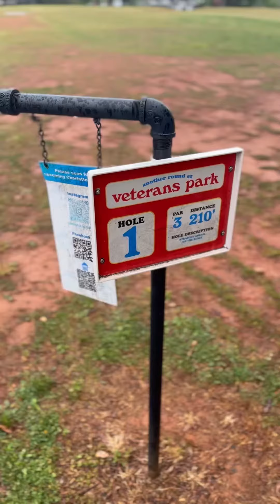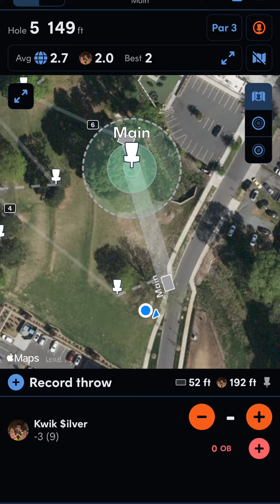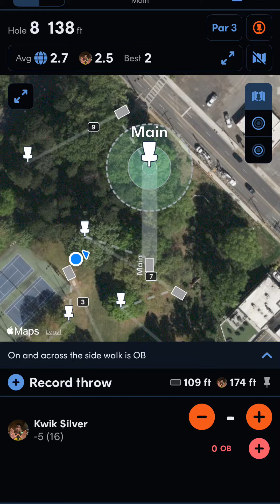Full round Veterans Park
On 4/9/2024, I played a round after a lot of rain at Veterans Park in Charlotte NC. It’s a 9 hole pitch-n-putt course. I used my pink Discraft Luna for putts. I used my green and blue Discmania RazorClaw3 and my green MVP Hex.

00:00 - Intro and Hole 1
00:20 - Hole 2
00:40 - Hole 3
00:58 - Hole 4
01:08 - Hole 5
01:30 - Hole 6
01:42 - Hole 7
02:01 - Hole 8
02:17 - Hole 9